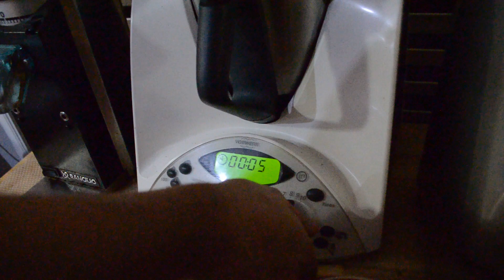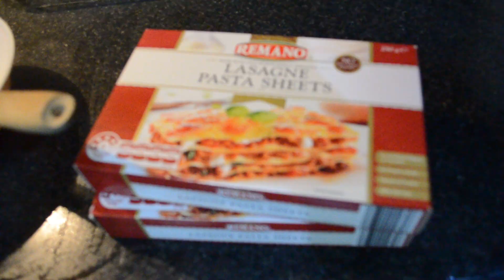StayHOME-VLOG 3 (Cooking 101)